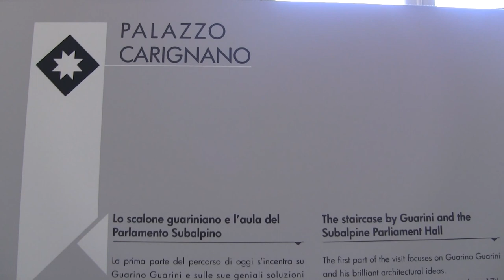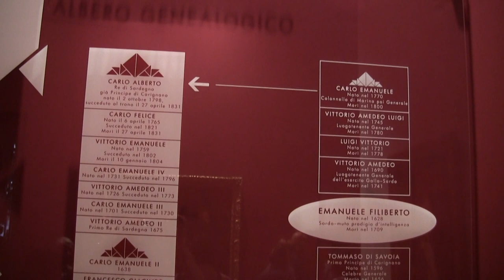Torino - Palazzo Carignano (sede del primo Parlamento Italiano)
Il Palazzo Carignano, nome completo Palazzo dei Principi di Carignano, è un edificio storico che rappresenta uno dei più pregevoli esempi di architettura barocca. È costituito da due diversi corpi di fabbrica ed è situato nel centro di Torino. Insieme a Palazzo Reale e a Palazzo Madama fa parte dei più importanti edifici storici della città e, come questi è parte del sito seriale UNESCO Residenze Sabaude.   Palazzo Carignano, dove nacquero Carlo Alberto e Vittorio Emanuele II, fu sede del primo Parlamento subalpino e poi del primo Parlamento italiano, fino al trasferimento della capitale a Firenze nel 1865.